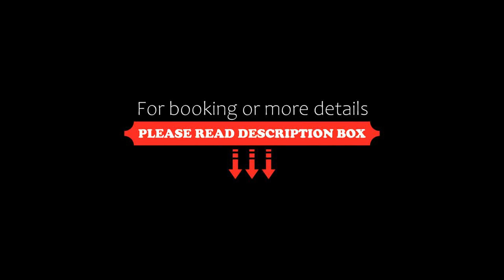ATTICO VISTA MARE E PISCINA, Santa Maria Del Focallo, Italy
About Property:
You're eligible for a Genius discount at ATTICO VISTA MARE E PISCINA! To save at this property, all you have to do is sign in.
Situated in Santa Maria Del Focallo, a few steps from Santa Maria del Focallo Beach and 700 metres from Pozzallo Beach, ATTICO VISTA MARE E PISCINA offers a seasonal outdoor swimming pool and air conditioning. This property offers access to a terrace, free private parking a...
Property Type: Hotel
Address: Strada Provinciale 67 RESIDENCE FRONTE MARE, 97014 Santa Maria Del Focallo, Italy
Searching For
1. ATTICO VISTA MARE E PISCINA - Santa Maria Del Focallo - Italy
2. ATTICO VISTA MARE E PISCINA - Santa Maria Del Focallo - Italy Address
3. ATTICO VISTA MARE E PISCINA - Santa Maria Del Focallo - Italy Rooms
4. ATTICO VISTA MARE E PISCINA - Santa Maria Del Focallo - Italy Amenities
5. ATTICO VISTA MARE E PISCINA - Santa Maria Del Focallo - Italy Offers and Deals
Audio Credit:
Track Title: Reasons To Hope
Artist: Reed Mathis